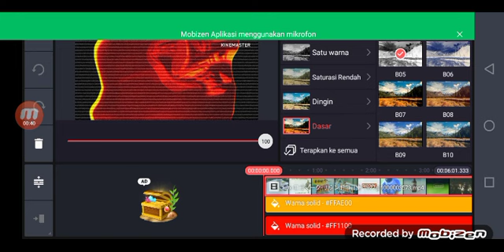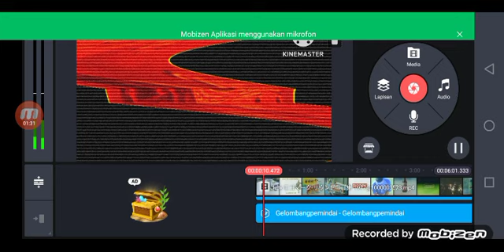How To Make Qatarormulator V1 On Kinemaster